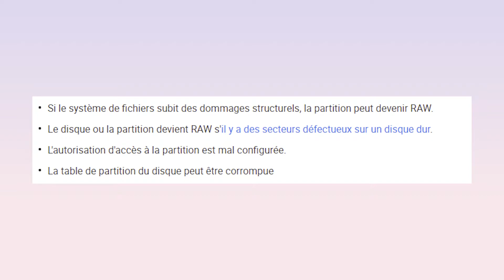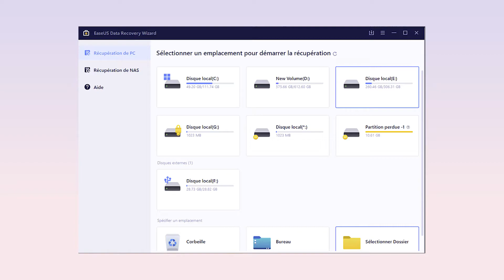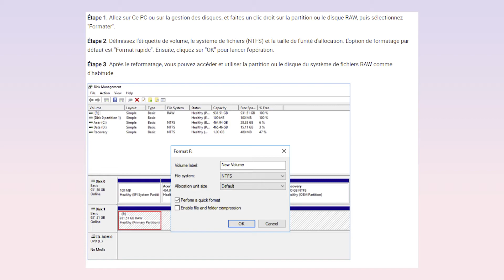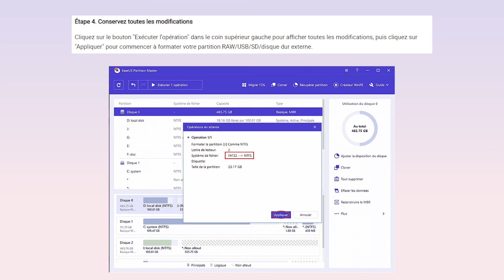Convertir un disque dur RAW en NTFS sans formater|2024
Récupérer des données de disque dur RAW via EaseUS Data Recovery Wizard en 3 étapes

Disque dur en RAW, comment convertir un disque dur RAW en NTFS sans formater? Des méthodes efficaces sont disponibles dans cette vidéo, essayez maintenant !

📌Timestamp
00:18 Pourquoi changer le système de fichiers RAW en NTFS?
01:23 Récupérer des données de disque dur RAW
01:42 Méthode 1.Mettre disque dur RAW en NTFS via CMD
02:18 Méthode 2.Changer le type de ficher RAW en NTFS avec Gestion des disques
02:52 Méthode 3.Convertir RAW en NTFS avec EaseUS Partition Master